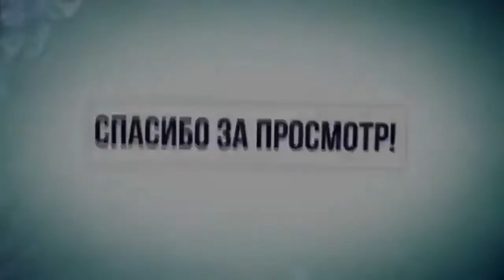МНОГОПОВТОРКА РУЛИТ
Многоповторный тренинг – это вид выполнения упражнений, когда за основу берется небольшой вес (50-70% от рабочего) и выполняется большое количество повторений, с минимальным отдыхом между подходами.

ЖМИ для ЗАКАЗА:
ВСЕМ ОТВЕЧУ И ПОМОГУ:
1.ЗАДАТЬ ЛЮБОЙ ВОПРОС ONLINE И РАЗОБРАТЬ ЕГО ПО ПУНКТАМ
2.РАСПИСАТЬ ПРОГРАММУ ТРЕНИРОВОК(СУШКА/МАССА НА ВЫБОР).
3.РАСПИСАТЬ ПРОГРАММУ ПИТАНИЯ(СУШКА/МАССА НА ВЫБОР).
4.ПОДБОР СПОРТИВНЫХ ДОБАВОК
5.КОРРЕКЦИЯ ФИГУРЫ ТРЕНАЖЁРНЫЙ ЗАЛ
6.ПЕРСОНАЛЬНЫЕ/ПАРНЫЕ ТРЕНИРОВКИ НА ПЕТЛЯХ TRX
7.ПЕРСОНАЛЬНЫЕ ONLINE ТРЕНИРОВКИ/ВЕДЕНИЕ 24/7